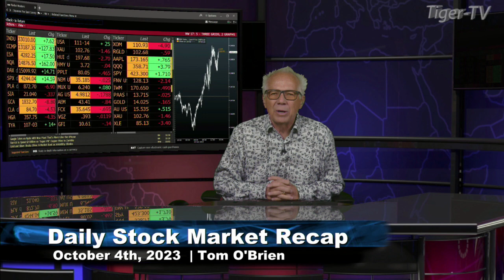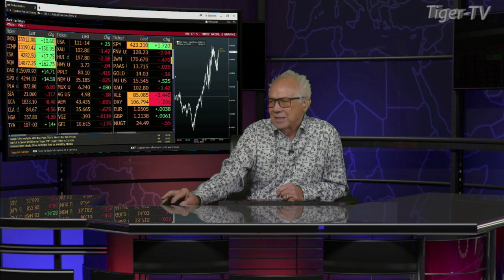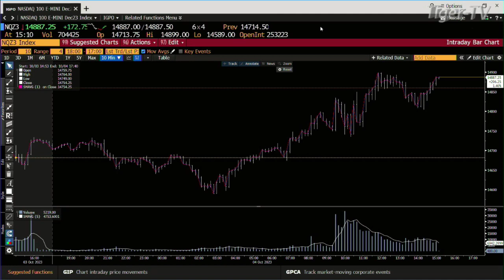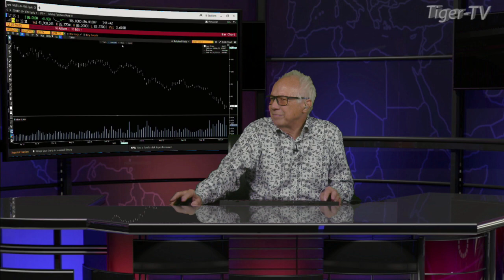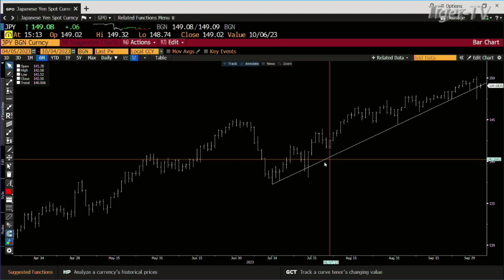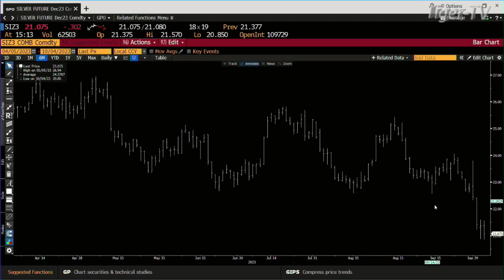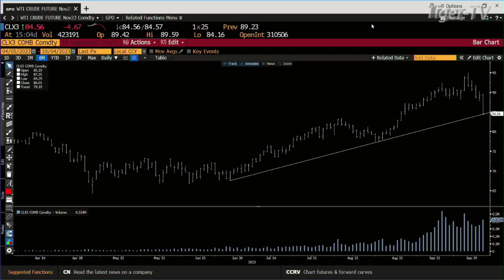October 4th Daily Market Recap - 2023